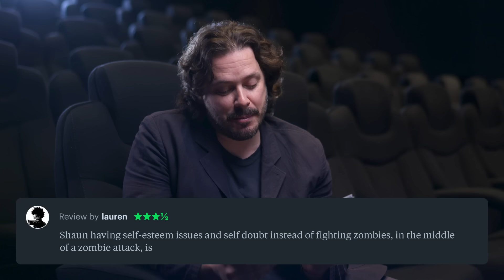Edgar Wright Reads Your Shaun of the Dead Reviews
With Shaun of the Dead returning to theaters August 30 for its 20th anniversary, we had Edgar Wright read some of your Letterboxd reviews of the film. via @FocusFeatures

Produced by Brian Formo & Jack Moulton
Edited by @CultPopture